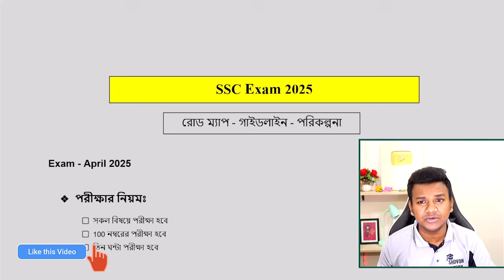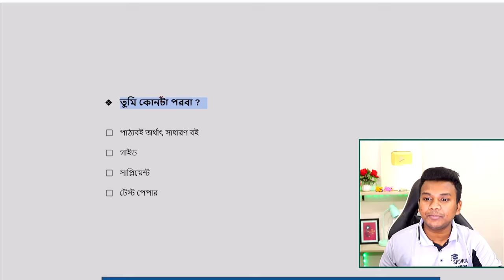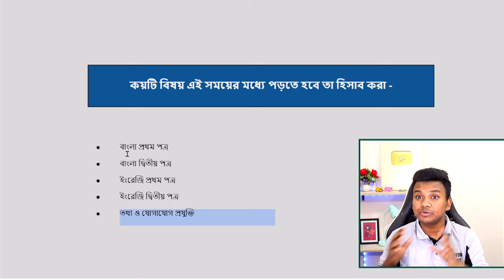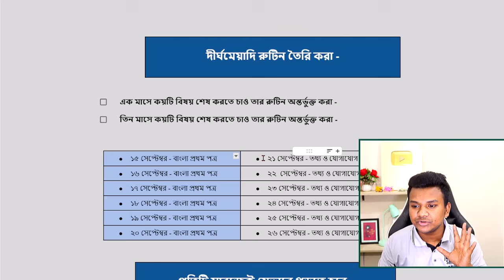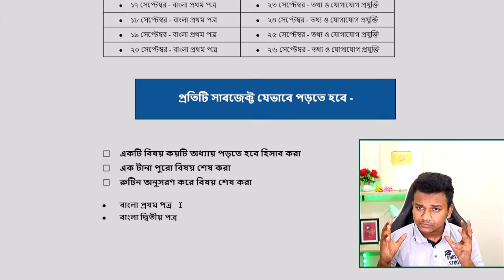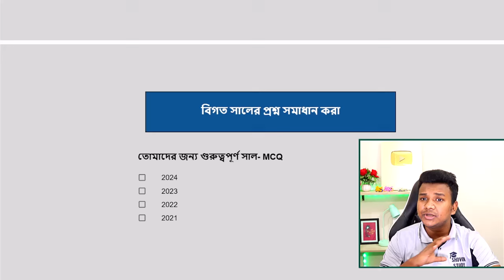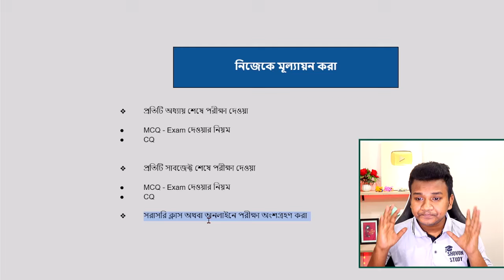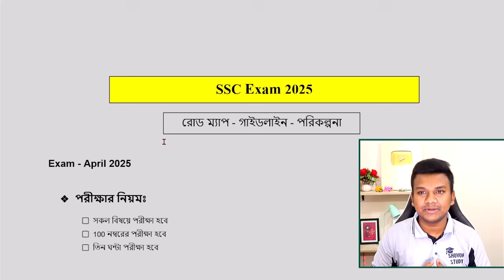SSC 2025 ফাইনাল প্রস্তুতি | SSC 2025 ভালো রেজাল্ট প্রস্তুতি | ssc exam 2025 guideline | ssc roadmap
👉শিরোনাম: SSC 2025 ফাইনাল প্রস্তুতি | SSC 2025 ভালো রেজাল্ট প্রস্তুতি | ssc exam 2025 guideline | ssc roadmap

🙋‍♂️ যোগাযোগ:

⚪ Related Tag 🔴